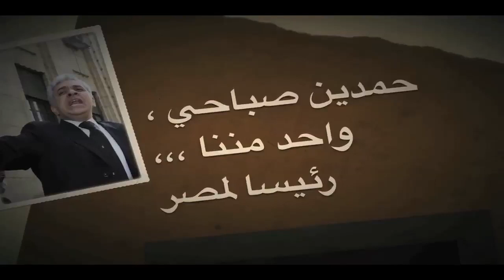أغنية صوتى لحمدين صباحي